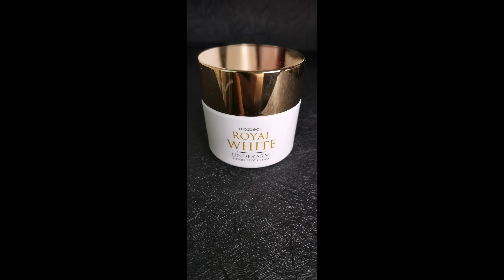How much the Mosbeau Product